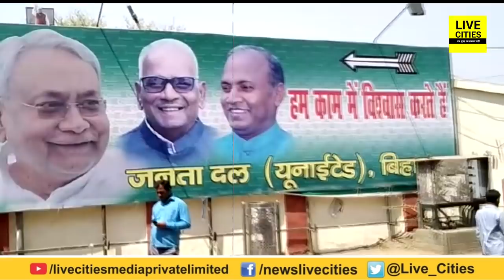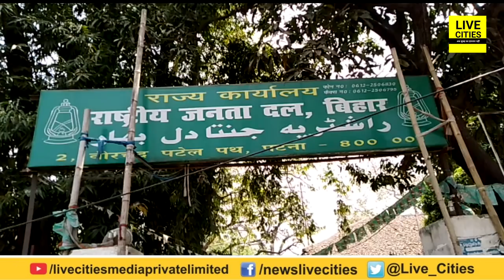Sitamarhi JDU Candidate Dr. Varun Kumar हैं परेशान, RJD के Arjun Rai को डरा रहे Sita Ram Yadav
Sitamarhi JDU Candidate Dr. Varun Kumar हैं परेशान, RJD के Arjun Rai को डरा रहे Sita Ram Yadav | LiveCities